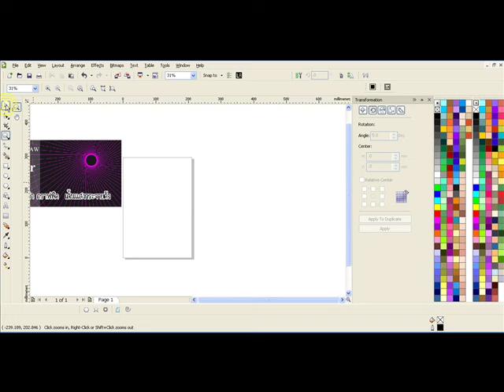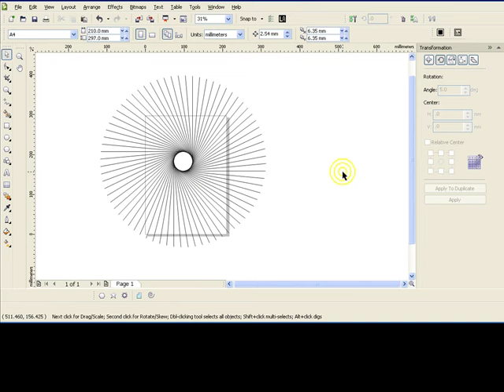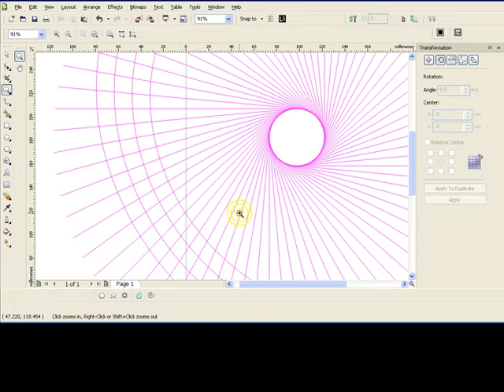440.Howto rotate line around circle. การวาดเส้นตรงหมุน รอบวงกลม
เปิด snap to object ไว้ก่อน
เริ่มจากวาดวงกลม 1วง ขณะวาด กด Ctrl เพื่อให้เป็นกลมด้านเท่า
ใช้เครื่องมือ freehand คลิกที่ขอบวงกลม ลากออก แล้วกด Ctrl รวมด้วย เพื่อให้ได้ฉาก จะได้เส้นตรง ปลายเส้นอยู่ที่ขอบของวงกลมพอดี
คลิกสองครั้งที่เส้น ย้ายจุดหมุนไปวาง ที่เซนเตอร์ของวงกลม
เริ่มหมุน 5องศา ไปเรื่อยๆจนรอบวงกลม
แล้วแต่งตามใจชอบ